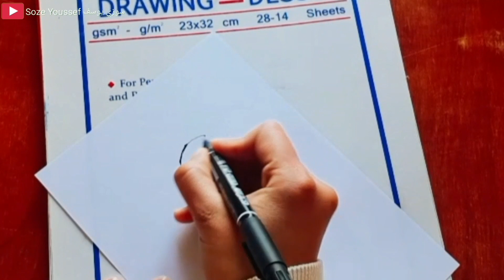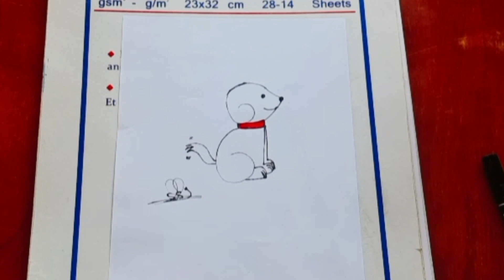رسم سهل/تعلم طريقة تحويل الارقام الى رسمة مبهرة/تحويل رقم 6 الى رسمة/رسم سهل للمبتدئين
في هذا الفيديو سوف نتعلم كيف نحول الرقم 6 الى رسمة كلب كيوت وبطريقة سهلة جدا للمبتدئين